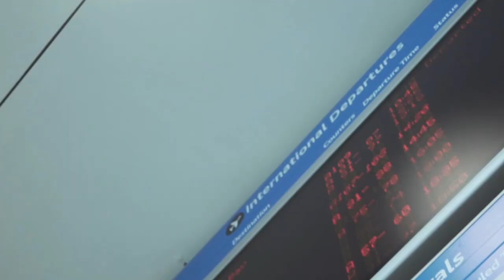FLIGHT INTO A NEW LIFE: ETHNIC MUSIC FOR RELAXATION, BEST 8D AUDIO SONGS - 8D SOUNDS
RELAX and AMBIENT
Music with beautiful duduk.
Composition by Jalal Ahmadov
Owner: CMedia Music